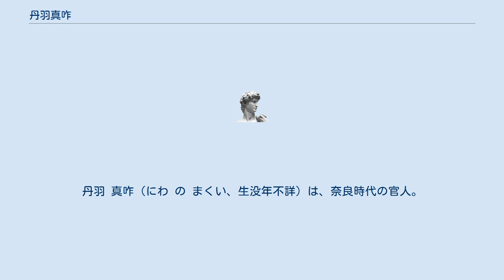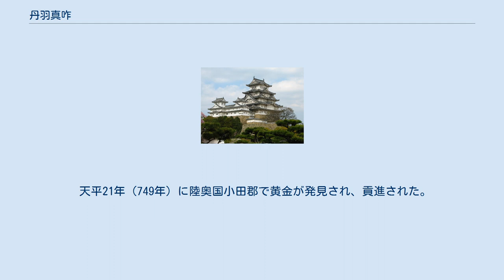丹羽真咋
丹羽 真咋（にわ の まくい、生没年不詳）は、奈良時代の官人。
氏は爾波とも記される。
姓は臣。
官位は外従五位下・主殿大属。
 丹羽臣は尾張国丹羽郡の豪族で、丹羽郡丹羽郷（現在の愛知県一宮市丹羽）にあったとされる邇波県の地に勢力を伸ばした邇波県君の後裔である。
丹羽郡には式内尓波神社が存在している。
 『古事記』によると、丹羽臣の先祖は伊勢の船木直、尾張の島田臣同様、神武天皇皇子神八井耳命という。
これは島田臣が成務天皇以後、尾張国に進出したとする『新撰姓氏録』「右京皇別」の伝承との関連付けが考えられる。
 『先代旧事本紀』「天孫本紀」には、「十二世孫建稲種命(たけいなだねのみこと)。この命は、邇波県君（にわのあがたのきみ）の祖・大荒田（おおあらた）の娘の玉姫(たまひめ)を妻となし、二男四女をお生みになった」とあり、『阿蘇家略系譜』では太荒男（太荒田の誤記）命の尻付に、「是県連、県主前利連、島田臣、伊勢船木直、丹波臣等祖也」とある。
 聖武朝の天平9年（737年）頃の写経司文書にその名前が現れている。
同17年（745年）4月の主殿寮解に大属・従六位下として署名している。
 天平21年（749年）に陸奥国小田郡で黄金が発見され、貢進された。
このことを記念して、同年4月に天平21年は天平感宝元年と改元され、これにともない、正六位上から外従五位下に昇叙している。